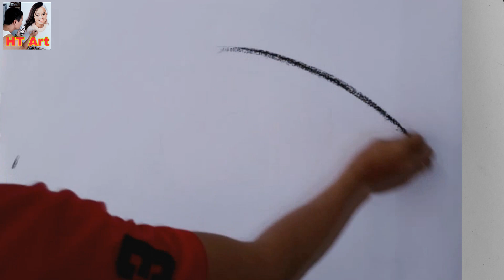Draw a giant eye with a coal on the wall / how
Draw a giant eye with a lump of coal on a wall .
Some of the drawings you can find in the channel HT Art